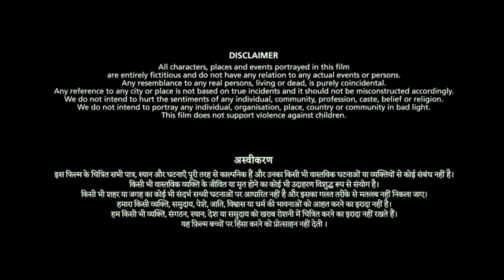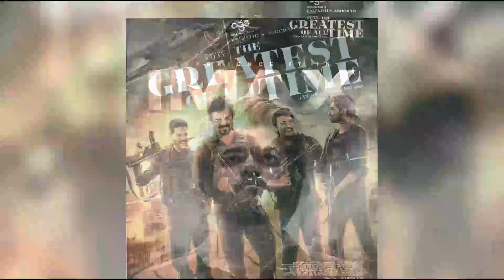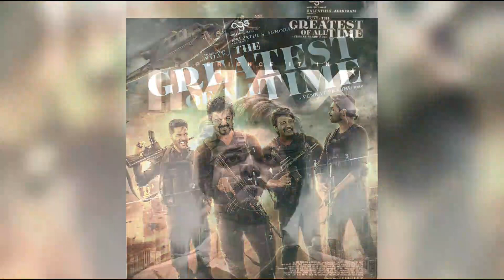Goat Full Movie Tamil 2024 HD Facts | Thalapathy Vijay | Venkat Prabhu | Meenakshi Chaudhary |Review